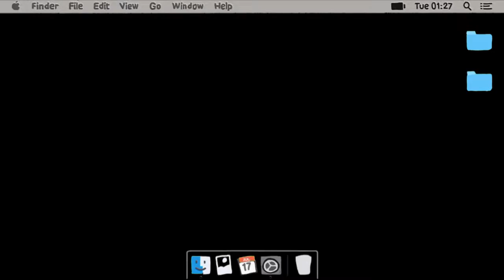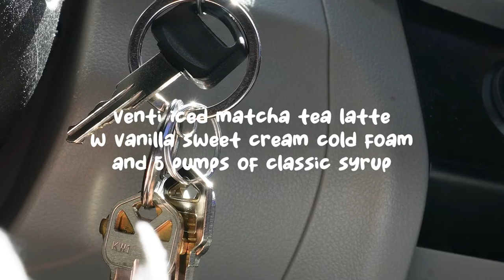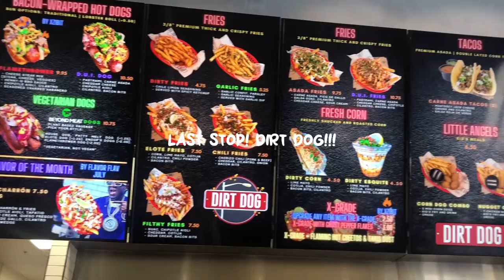yummy eats in vegas (っ˘ڡ˘ς) *dirt dog* w/ FAILED TAGALOG CHALLENGE (with subtitles)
♡ hiii!! i'm back with another yummy eats in vegas! i tried to do a tagalog challenge too, but as you can see, i failed. LOL! enjoy this video as much as i enjoyed making it! :) ♡